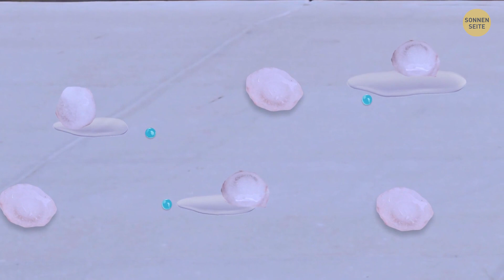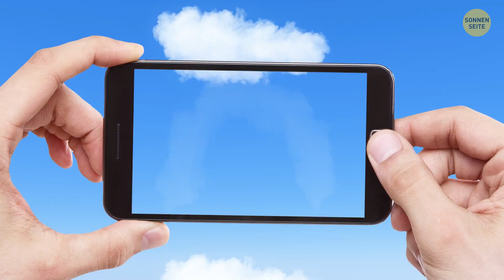30 seltsamste Naturphänomene, die Sie nicht glauben werden, dass sie existier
Erkunden Sie in diesem faszinierenden Video die bizarre und verwirrende Welt der natürlichen Phänomene! Von Fischen, die vom Himmel regnen, bis hin zum geheimnisvollen Auftreten von Regen ohne Wolken, Sie werden Ihren Augen nicht trauen, während wir uns in die 30 seltsamsten Naturwunder vertiefen, die tatsächlich existieren. Bereiten Sie sich darauf vor, erstaunt und verblüfft zu sein, während wir die Geheimnisse unseres unglaublichen Planeten aufdecken! Verpassen Sie nicht diese atemberaubende Entdeckungsreise.